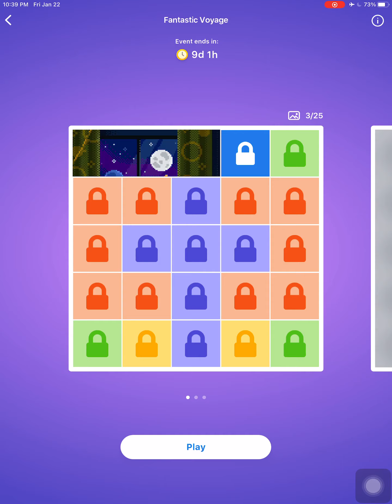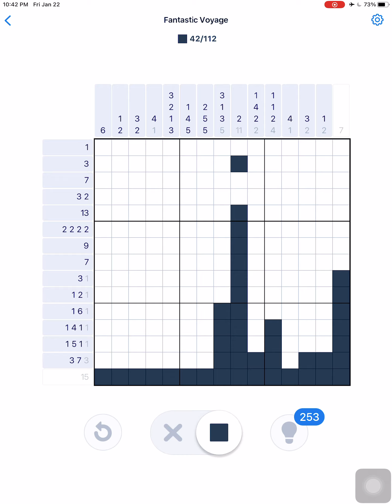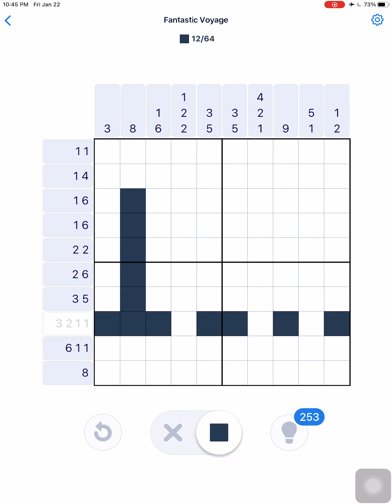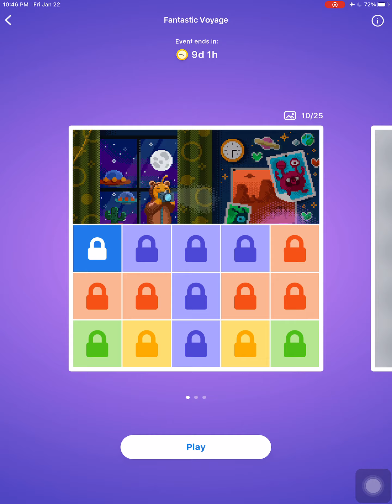Nonogram Fantastic Voyage Postcard 1 Puzzles 1-10